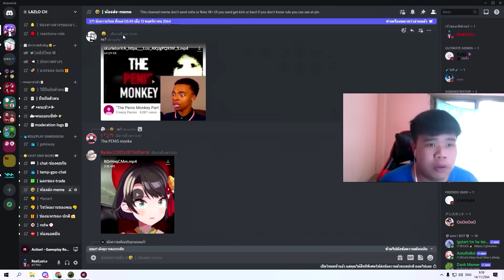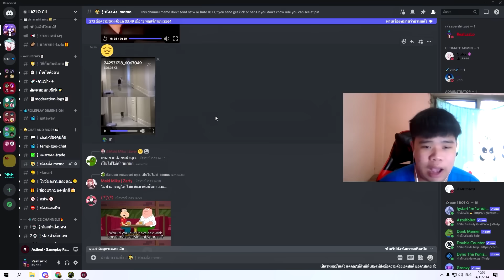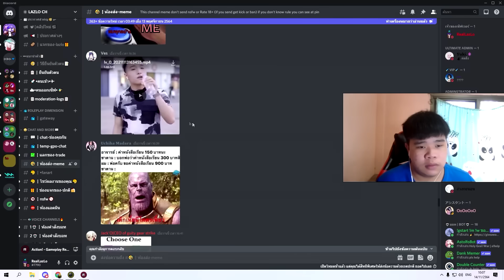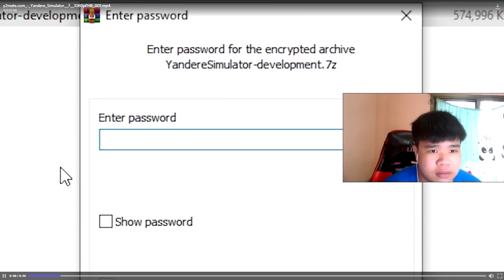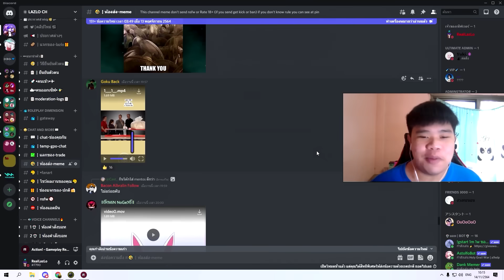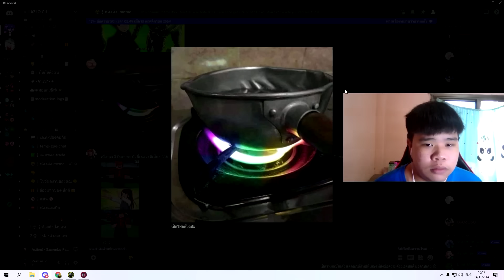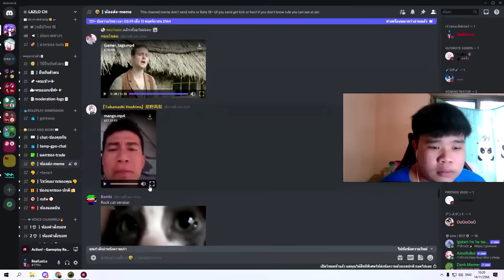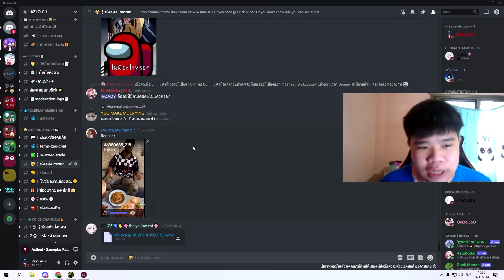ขุด MEMES มาจากDISCORD🦼(EP14)